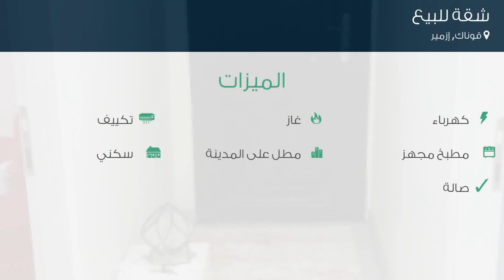شقة للبيع في شارع 517- سوكاك, قوناك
تفاصيل العرض:-

رقم: 4754086

ميزات:-

2 الغرف, 1 غرف أخرى, 1 عدد دورات المياه, 1 سعة مرآب السيارات, 4 عدد الأدوار, 2 رقم الدور, 1990 سنة البناء, كهرباء, غاز, تكييف, مطبخ مجهز, مطل على المدينة, سكني, صالة